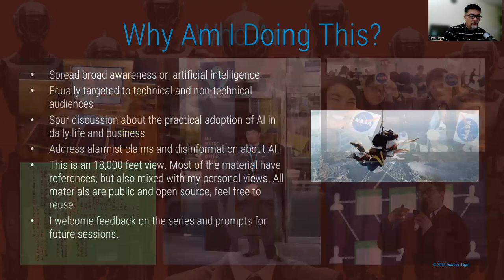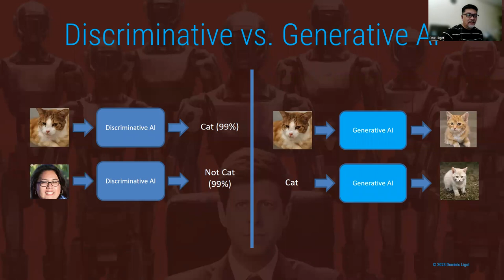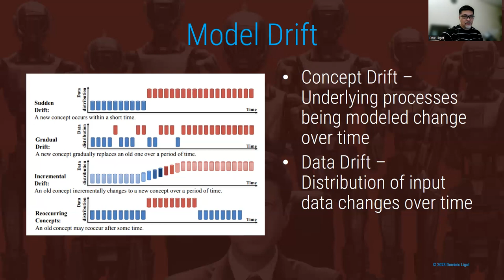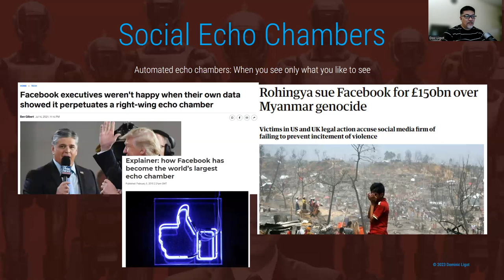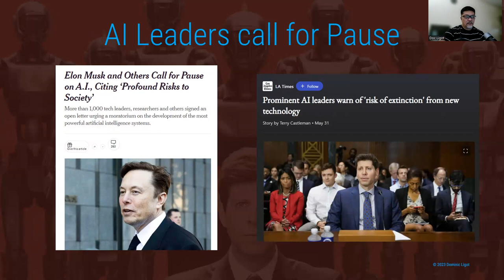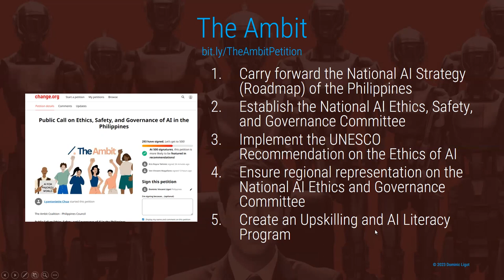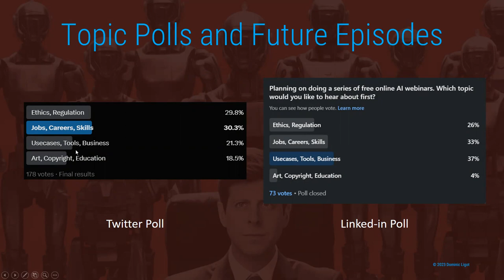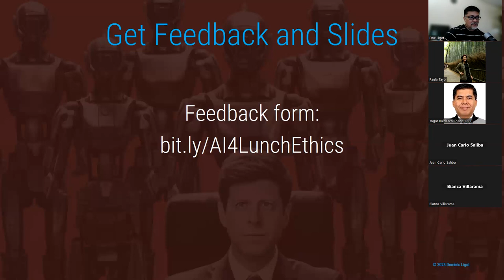Let's talk about the AI alignment problem, how chatgpt was trained, AI safety, and AI ethics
AI For Lunch: Episode 2 - AI Ethics, Safety, and Regulation

On Episode 2, we discuss AI Ethics, Safety and Regulation.

Should AI be regulated? What are the ethical and safety issues with AI? Let's deep dive in today's webinar.

Agenda:
The Alignment Problem 13:22
How ChatGPT was Trained 28:49
Safety and Algorithms 36:31
Ethics and Regulation 51:48

About Me:
Data analyst, researcher, software developer, entrepreneur and technologist. Advocate for data literacy, AI ethics, data ethics and social impact from data. My current work focuses on human rights, public health, food security, political risk and fighting disinformation and infodemics through the use of computational social science, social listening, remote sensing, artificial intelligence and data engineering.